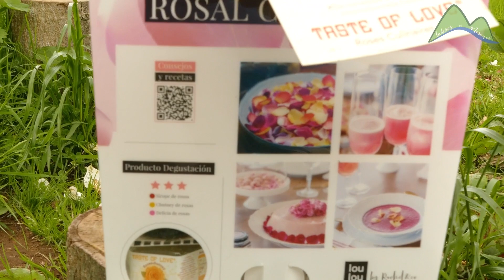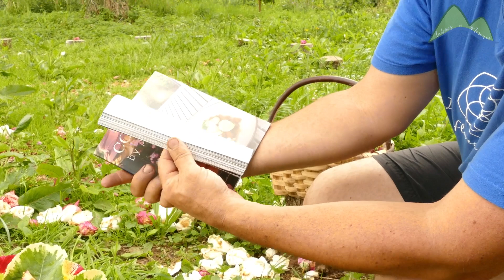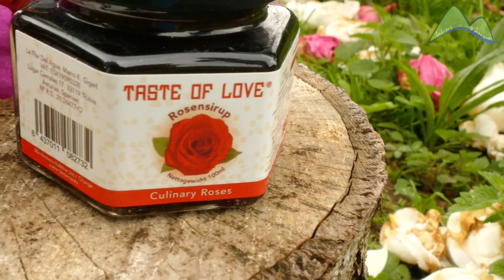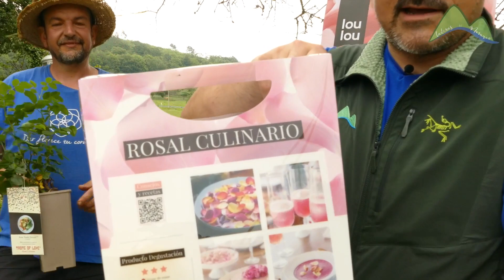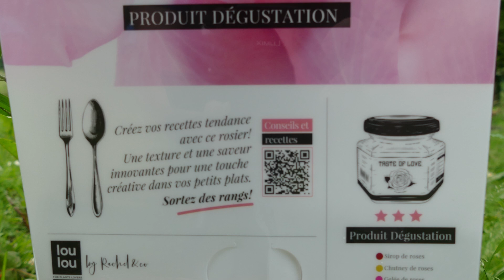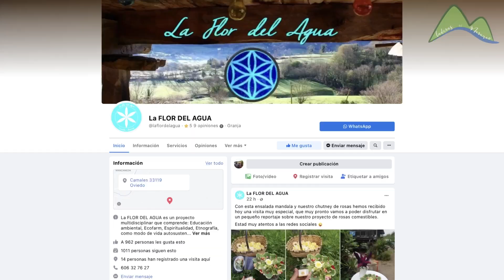La flor del Agua 💧 Visito una Granja Ecológica de 🌹 ROSAS COMESTIBLES 😋 | LdN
La FLOR DEL AGUA es un proyecto multidisciplinar que comprende: Educación ambiental, Ecofarm, Espiritualidad, Etnografía, como modo de vida autosustentable. Son especialistas en Rosas COMESTIBLES y puedes seguir de cerca su proyecto en Instagram y Facebook buscando @laflordelagua

🎥 Tienda online de fotografía y vídeo: El mejor precio con garantía oficial española. 👇

📷 ¿Necesitas una cámara para un evento o quieres probar antes de comprar?

🌳 Visita mi vivero de plantas de confianza.

👀 Visita la web de mi proyecto verde 💚 y DESCUBRE nuevos contenidos.